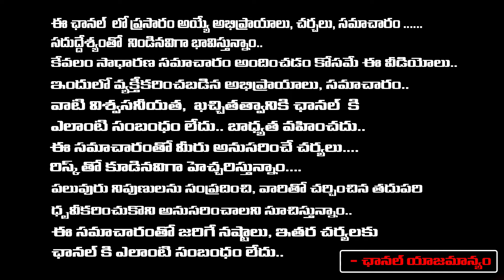బాబు పవన్ పురందేశ్వరి ఫోన్ల ట్యాపింగ్ జగన్ మీద |Bonda Uma Comments On Cm YS Jagan Over Phone Tapping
బాబు పవన్ పురందేశ్వరి ఫోన్ల ట్యాపింగ్ జగన్ మీద |Bonda Uma Comments On Cm YS Jagan Over Phone Tapping | RED TV TELUGU